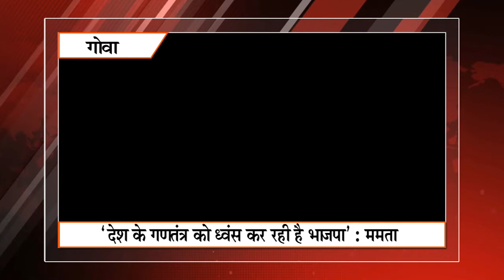Khabar Express @ 11 pm